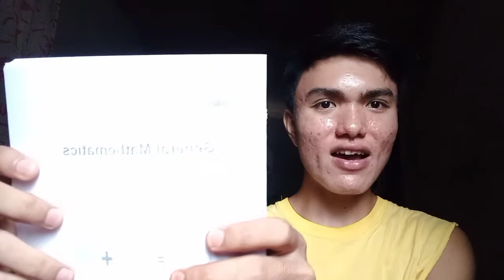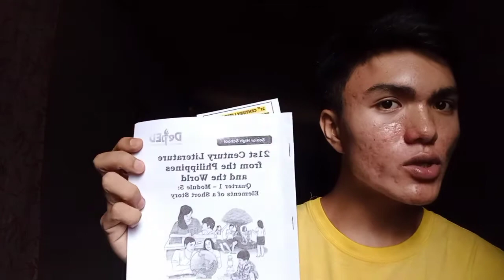Reacting to my modules